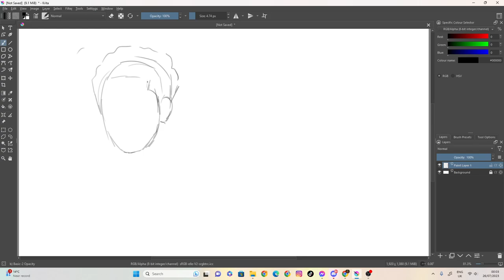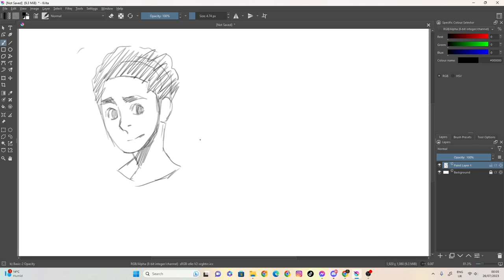sketch 78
100 likes and I’ll eat papres... ( ͡° ͜ʖ ͡°)